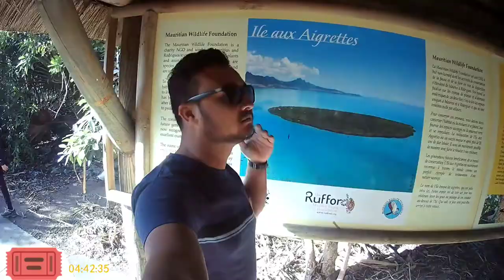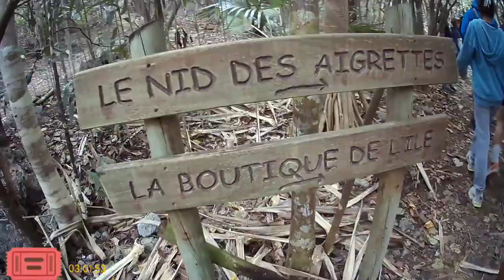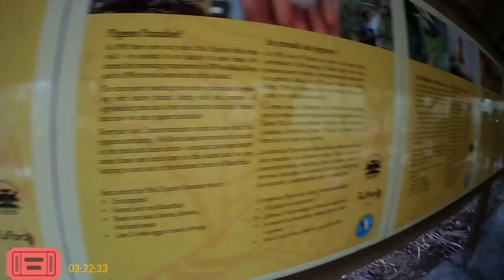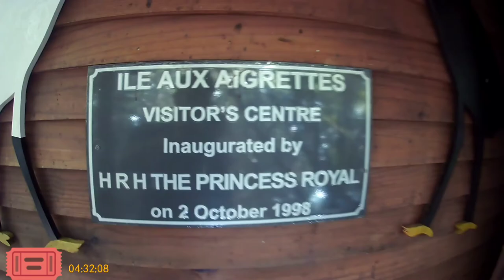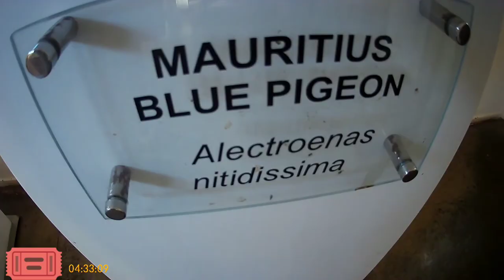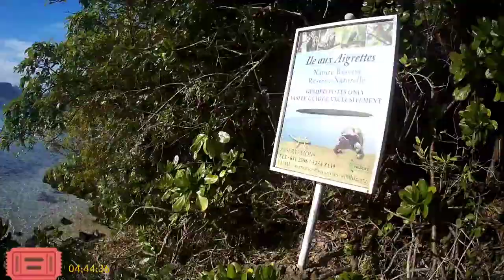Ile aux Aigrettes# Mauritius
Experience, explore & enjoy!
Ile aux Aigrettes is a small (27 ha) island situated in the Mahebourg Bay, about 850 m off the south-east coast of Mauritius. Unlike the mainland which is of volcanic origin, Ile aux Aigrettes is made up of coralline limestone. It is home to the last remnants of dry coastal forest, once found around most of Mauritius.